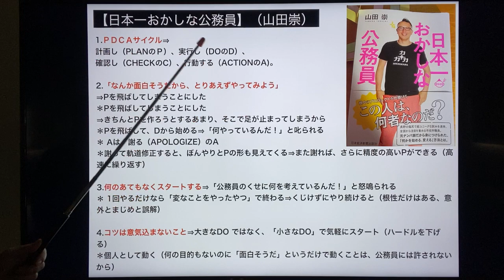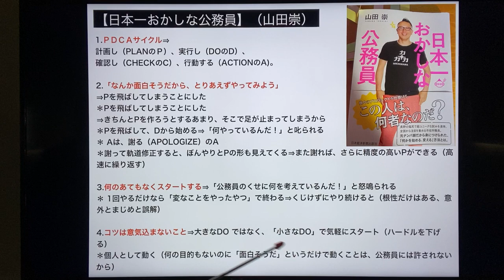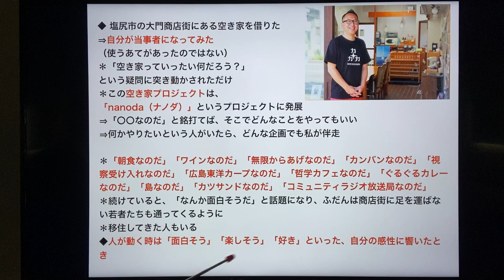【日本一おかしな公務員】（山田崇）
1.ＰＤＣＡサイクル⇒計画し（PLANのＰ）、実行し（DOのD）、確認し（CHECKのC）、行動する（ACTIONのA)。
2.「なんか面白そうだから、とりあえずやってみよう」⇒Pを飛ばしてしまうことにした＊Pを飛ばしてしまうことにした⇒きちんとPを作ろうとするあまり、そこで足が止まってしまうから＊Pを飛ばして、Dから始める⇒「何やっているんだ！」と叱られる＊ Aは、謝る（APOLOGIZE）のA ＊謝って軌道修正すると、ぼんやりとPの形も見えてくる⇒また謝れば、さらに精度の高いPができる（高速に繰り返す）
3.何のあてもなくスタートする⇒「公務員のくせに何を考えているんだ！」と怒鳴られる＊ 1回やるだけなら「変なことをやったやつ」で終わる⇒くじけずにやり続けると（根性だけはある、意外とまじめと誤解）
4.コツは意気込まないこと⇒大きなDO ではなく、「小さなDO」で気軽にスタート（ハードルを下げる）＊個人として動く（何の目的もないのに「面白そうだ」というだけで動くことは、公務員には許されないから）
◆ 塩尻市の大門商店街にある空き家を借りた⇒自分が当事者になってみた（使うあてがあったのではない）＊「空き家っていったい何だろう？」という疑問に突き動かされただけ ＊この空き家プロジェクトは、「nanoda（ナノダ）」というプロジェクトに発展⇒「〇〇なのだ」と銘打てば、そこでどんなことをやってもいい⇒何かやりたいという人がいたら、どんな企画でも私が伴走＊「朝食なのだ」「ワインなのだ」「無限からあげなのだ」「カンバンなのだ」「視察受け入れなのだ」「広島東洋カープなのだ」「哲学カフェなのだ」「ぐるぐるカレーなのだ」「島なのだ」「カツサンドなのだ」「コミュニティラジオ放送局なのだ」 ＊続けていると、「なんか面白そうだ」と話題になり、ふだんは商店街に足を運ばない若者たちも通ってくるように ＊移住してきた人もいる◆人が動く時は、「面白そう」「楽しそう」「好き」といった、自分の感性に響いたとき